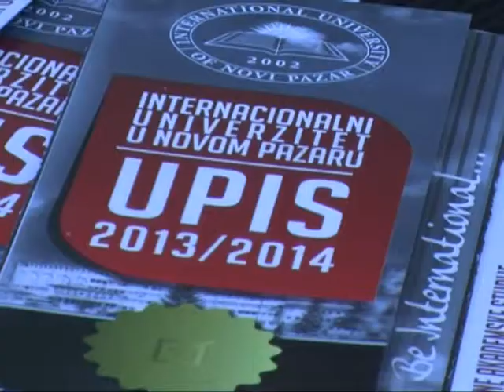Prijemni ispit na IUNP 02. jul 2013